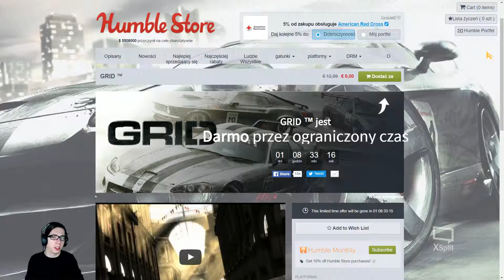Quick Info - Zimowa Wyprzedaż Na Humble Bundle 2016 [23.12.16]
Lista Perełek:
 Grid - 0 zł